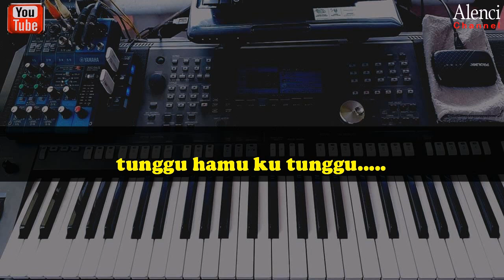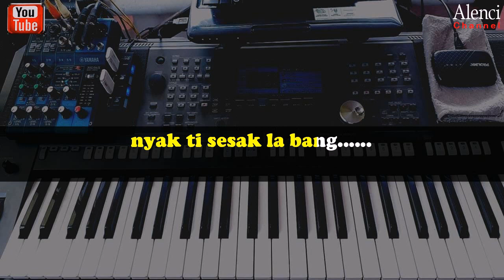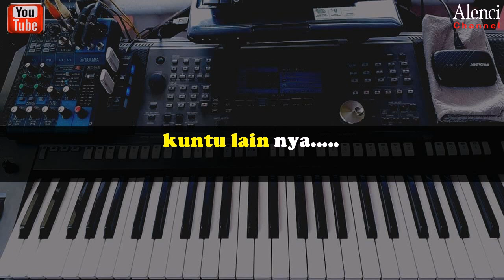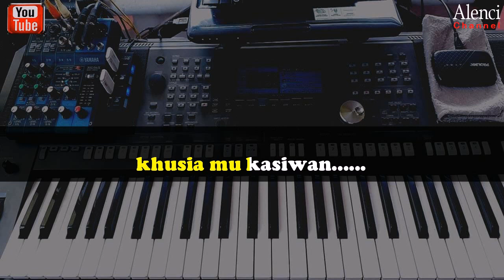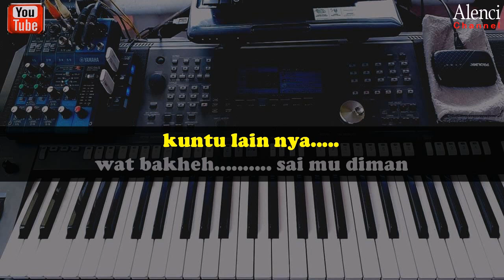BULAMBANAN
Terima Kasih Request Nya Maaf Atas Keterlambatan

Mhn Maaf Dan Izin Kepada Pencipta Lagu Ini. Saya Jadikan Karaoke nya
Namun Jika Keberatan Admin Akan Hapus
Trksh